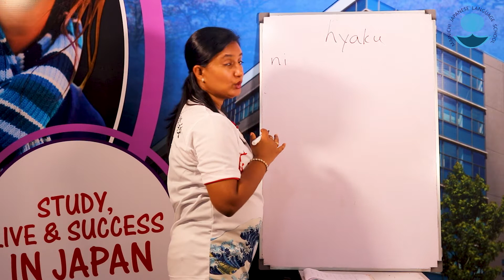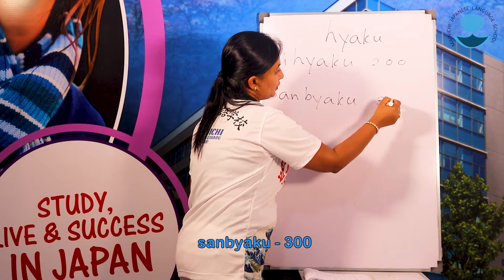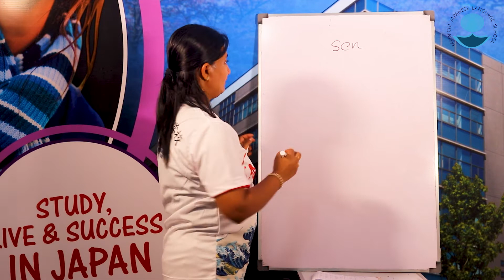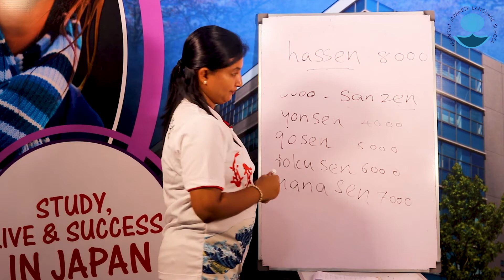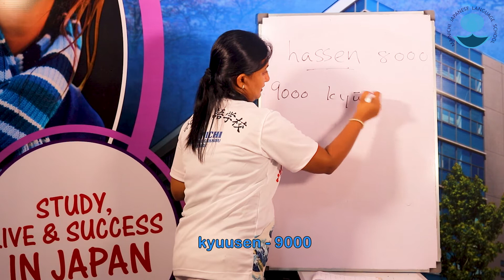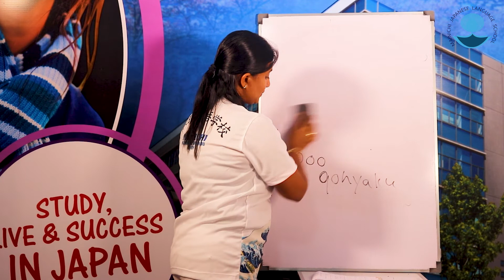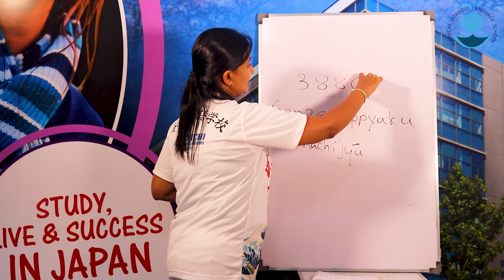N5 Grammar Sinhala | සිංහලෙන් ජපන් ඉගෙනගමු Japanese in Sinhala | Numbers 100 - 1000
MAINICHI NIHONGO GAKKOU (STUDY,LIVE &SUCCESS IN JAPAN)
 is conducting Japanese Lessons in MAINICHI  YouTube channel per week